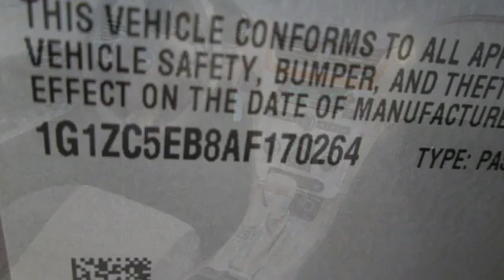2010 Chevrolet Malibu Springdale Fayetteville, AR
Year: 2010
Make: Chevrolet
Model: Malibu
Trim: LT w/1LT
Engine: 4 Cyl. 2.4L
Transmission: Automatic
Color: Mocha Steel Metallic
Interior: Cocoa/Cashmere
Mileage: 145489
Stock #: AF170264
VIN: 1G1ZC5EB8AF170264

Address:
3373 North College